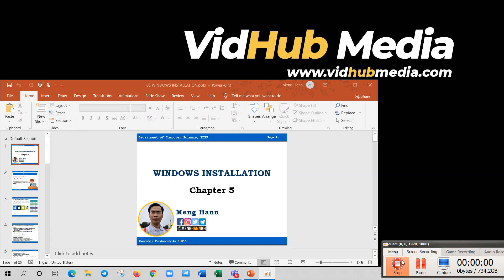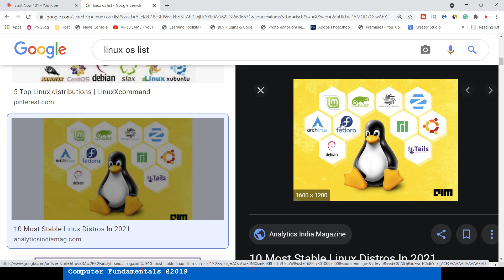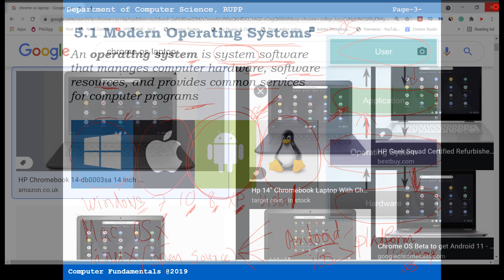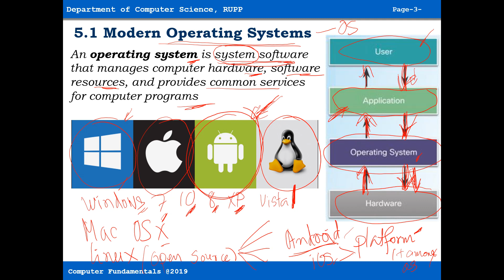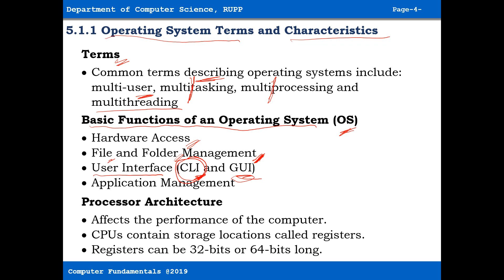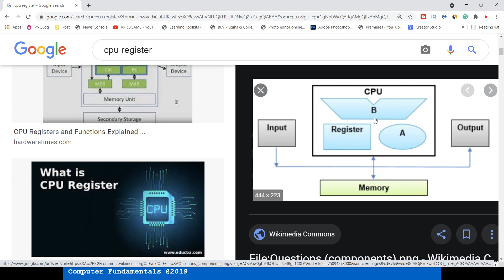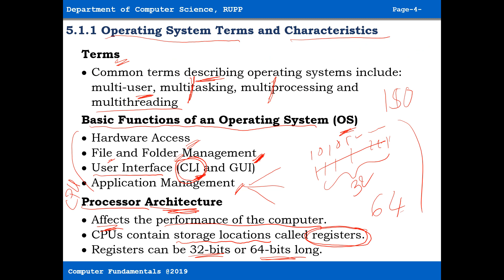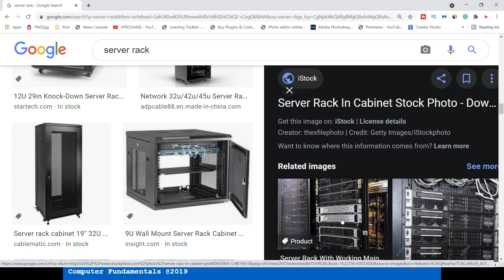A1 Chapter 5 OS Part 1